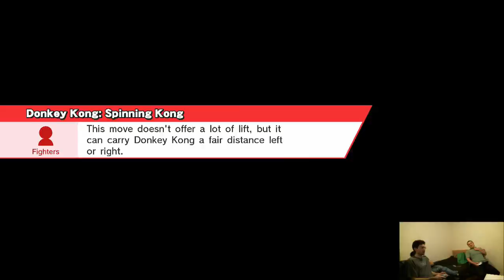Omega Stage, 3 Player FFA | Super Smash Bros. Wii U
Digdugdan (DK), Pinky (Cpt.Fal), Sylur (Dedede)